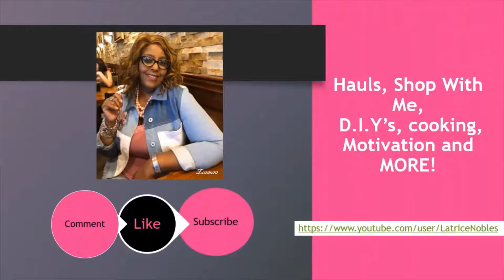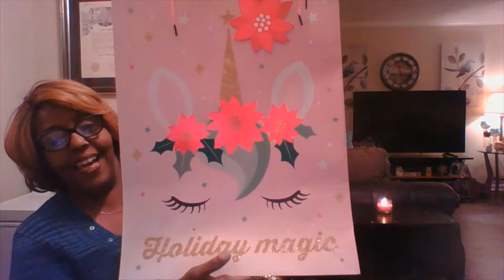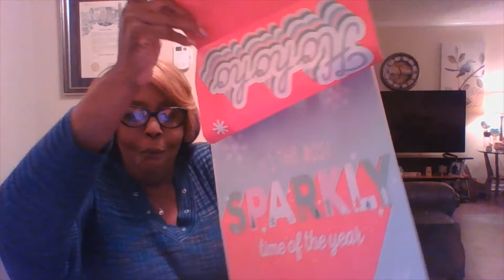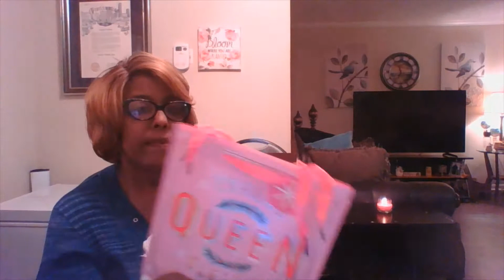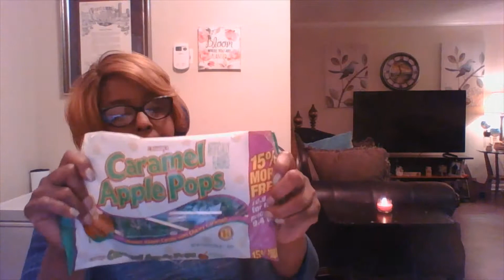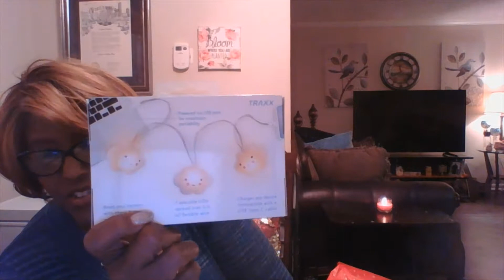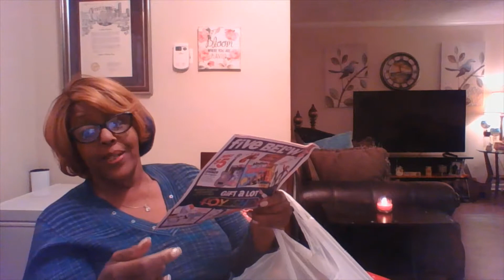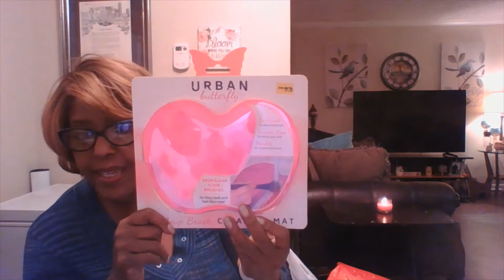Five below haul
This was soooo much fun, I really enjoyed the Haul ya'll